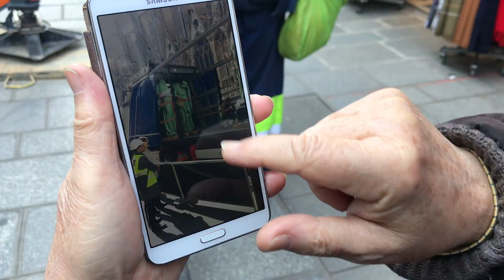自1861年来，巴黎圣母院尖顶16座雕像首次被请下地面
【自1861年来，巴黎圣母院尖顶16座雕像首次被请下地面】欧洲微视点# 4月11日，巴黎圣母院动用长臂吊车将其尖顶上12位圣徒和4位福音传道者的铜质雕像取下修复。为保护文物安全，工人们把所有雕像的头和身体分开取下。 “我早上9点就到这里了，呆在这里已经一整天。圣母院尖顶雕像落地，一生只遇到一次，值得！”一个老先生对记者说。 “这是一个历史工程。自1861年雕像被安装在尖顶后，第一次，我们将它们取下；第一次，我们能如此近距离地看如此多的细节；第一次，我们掌握了雕像的真实高度：3米。”负责该修复工程的首席建筑师 Philippe Villeneuve对记者说。“之前不是有修复过吗？”有市民插话。“大概在1935年到1937年之间，这是我们猜想的年份，因为那次修复没有文字资料记载。那次修复在教堂顶部进行，雕像被涂上了青色，是零星修补的性质。” 对于此次修复的日程安排，Villeneuve先生详细解释，“这16座雕像先被运往修复工坊。在那里，我们将对它们进行具体的检查和修复评估。9月份起，将有14座雕像被运往教堂展出，留下2座在工坊修复。之后，每2座轮番替换回工坊。到2022年，我们将雕像重新安装到教堂尖顶。”“我们国家对文物的保护和修复极其用心，这样做花费了大量的时间和金钱。”Villeneuve先生补充说。